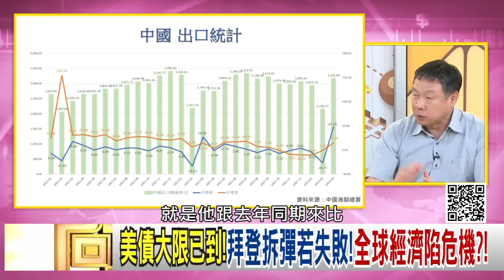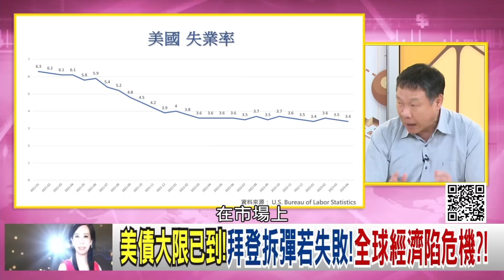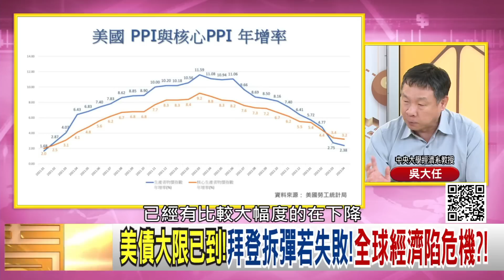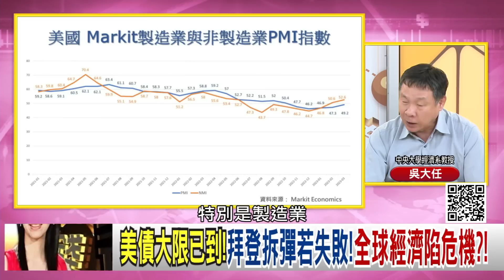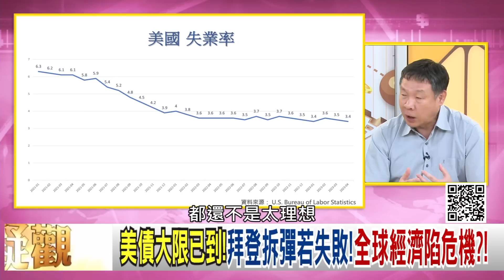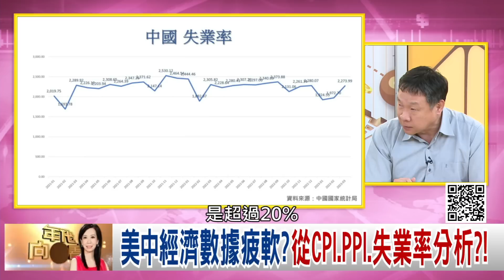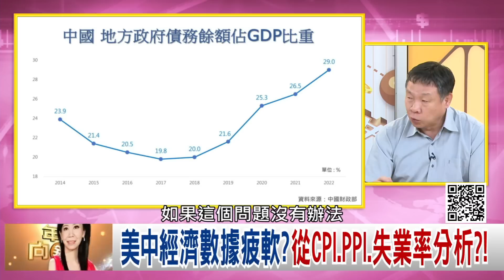精彩片段》吳大任:多少會有報復性消費...【年代向錢看】2023.05.16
下載【年代電視】APP：
iOS平台：